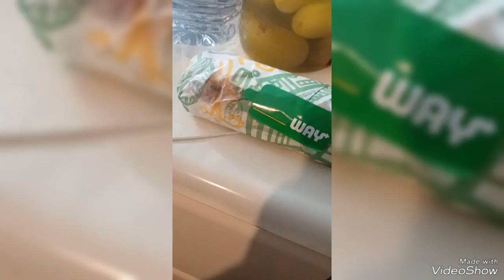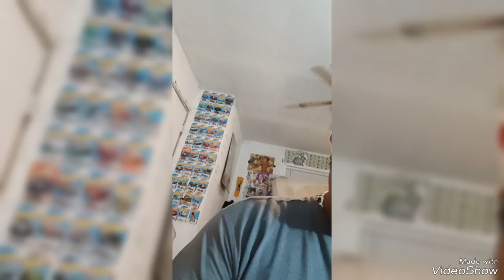October 28, 2024